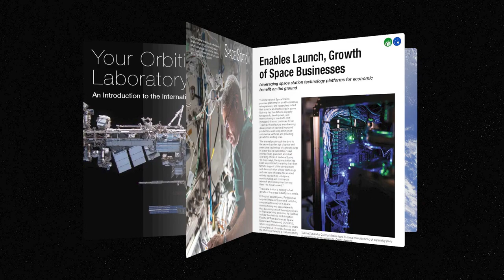International Space Station: Advancing Humanity in 2022 and Beyond#youtubeshorts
NASA's education programs and resources promote STEM engagement through hands-on activities, internships, and teacher training. They offer educational materials, events, and challenges, inspiring students and the public to explore space and science. NASA's partnerships and online resources further enhance STEM education, fostering curiosity and preparing future scientists and explorers for the challenges of space exploration and scientific discovery.